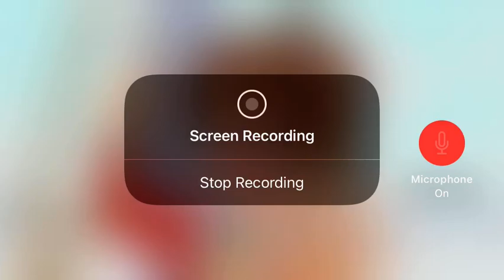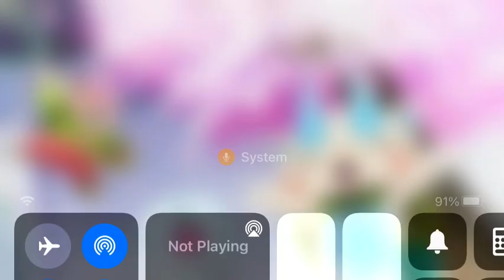Yo-kai Watch♪ Anime Episode 84 Preview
Please look forward to next time - READ THE FULL DESCRIPTION AND FOLLOW THE RULES.

The rules
1. DO NOT watch me on your TV.
2. You can download this video from my channel and reupload it to your channel.
3. DO NOT share my videos or my channel on Twitter or other social media but no screenshotting.
4. NO trolling.
5. Keep the channel clean.
6. Fake fans isn’t allowed.
7. DO NOT expose this channel.
8. Be respectful.
9. Be nice.
10. NO spoilers allowed.
11. DO NOT be rude.
12. DO NOT steal or edit Eethan’s favorite Charming tribe Yo-kai or Humans.
13. DO NOT record your video on my channel.
14. DO NOT allow toxic Yo-kai Watch fans.
15. Always keep the channel safe.
16. Bad language isn’t allowed.